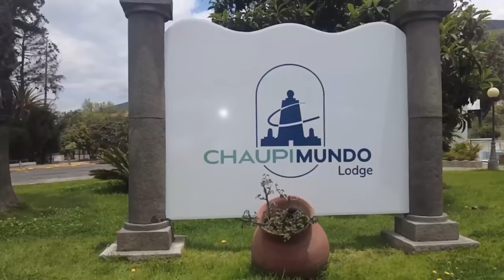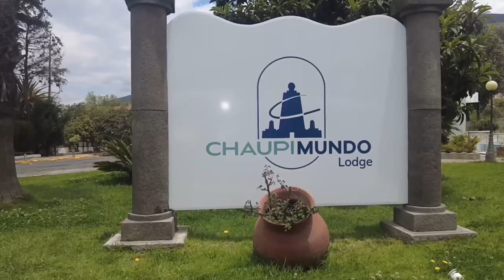AUTOS USADOS BARATOS 2024 por menos de 5.000$ en ECUADOR 🇪🇨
¿Estás buscando un auto usado que sea bueno, bonito y barato? ¡Has llegado al lugar indicado!

En este video te presentamos 5 autos usados que cumplen con los tres requisitos: son confiables, tienen un precio accesible y te durarán por muchos años.

Olvídate de gastar miles de dólares en un auto nuevo que se depreciará en un abrir y cerrar de ojos. Con estas 5 opciones, podrás tener un auto de calidad sin que tu bolsillo lo resienta.

En este video, te hablaremos de:

Las características y ventajas de cada uno de los 5 autos usados.
A qué debes prestar atención al comprar un auto usado.
Consejos para negociar el precio de un auto usado.
Errores comunes que debes evitar al comprar un auto usado.

No te pierdas este video si estás buscando un auto usado que sea una buena inversión.

Recuerda:

Deja un comentario abajo para contarnos qué te ha parecido el video.